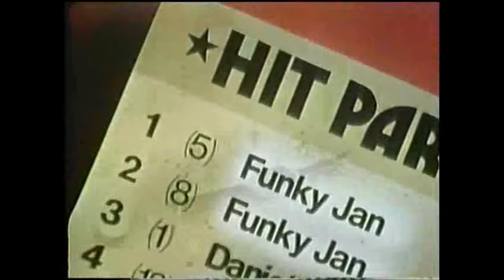The Devil and Daniel Mouse - Completed - Finally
The Devil and Daniel Mouse is an animated Halloween television special, from Canada's Nelvana animation studio.
It is based on the story of The Devil and Daniel Webster.

The Nelvana logo made its first appearance at the end of the film.

The story is about two struggling mouse musicians, Daniel and Jan.
When they are fired from their latest gig (their music is deemed too old-fashioned and not with the times), Daniel goes to pawn his guitar in order to buy groceries.
Jan wanders off on her own and encounters a shifty reptilian character in a white suit who introduces himself as "B.L. Zebubb," a record producer.
He and his assistant, Wheez Weasel, offer her fame and fortune in exchange for signing a contract in blood.
Jan doesn't read the fine print and trusts B.L., signing herself over to his record production company.
Little does she suspect that B.L. is none other than the Devil himself, and at the height of her fame he will return to collect her soul. To assist her, Wheez conjures three band members from thin air (presumably lost souls), a rabbit (Rabbit Delight), a beaver (Boom Boom Beaver), and a nondescript insect (Pray Mantis).
As "Funky Jan," Jan is soon the most popular rock star on the planet while the oblivious Daniel is left out in the cold. But when B.L. comes for her soul and she realizes what she has done, a distraught Jan goes to Daniel for help.

A trial is held in the woods at night over Jan's soul, with Wheez as the judge and Daniel acting as Jan's attorney.
At first the trial seems hopeless considering Daniel has no education as a lawyer and cannot present even the beginnings of a reasonable argument to release Jan.
Ultimately Daniel bets the Devil Jan's soul that he can perform a song and make it good without the Devil's help. The cocky and overconfident Devil agrees, certain that the mouse will fail the test.
As an additional stipend the Devil states that should Daniel fail, his soul as well as Jan's will be taken as payment.
However, Daniel's heartfelt song proves him dead wrong, especially when Jan joins him.
It is so moving that the three lost soul band members, heretofore unhelpful, jump in to assist Jan, who they have come to regard as their friend.
An enraged Devil attempts to summon forth demons to stop the heroes, but the spirits he conjures also fall prey to the sway of Daniel's music.
A frustrated Devil finally leaves, returning to Hell and taking Wheez and all his other minions with him.
All, that is, except the three traitorous band members who for unknown reasons are allowed to remain behind with Daniel and Jan.
The two mice embrace one another as the film ends.
This special became the inspiration for Nelvana's first feature film, Rock & Rule.

The short and a "making of" documentary are included on the two-disk version of that film in a slightly edited form of 22 minutes from its VHS release of 25.

Cast

Actor:                                Role:
Jim Henshaw               Daniel Mouse
Annabel Kershaw       Jan Mouse
John Sebastian               Daniel Mouse (Singing Voice)
Laurel Runn                       Jan Mouse (Singing Voice)
Chris Wiggins               B.L. Zebub
Martin Lavut                    Weez Weezel